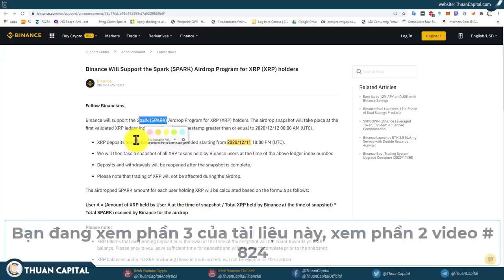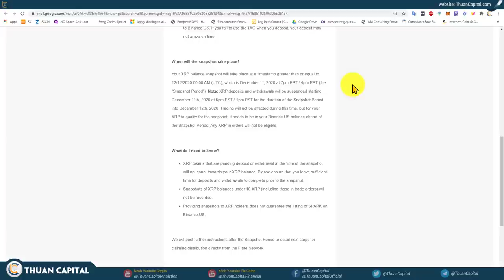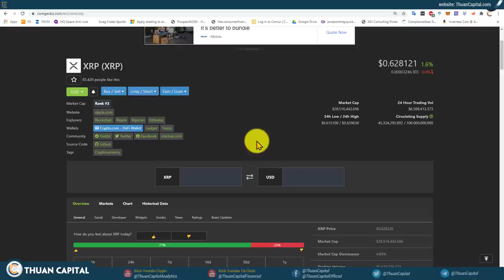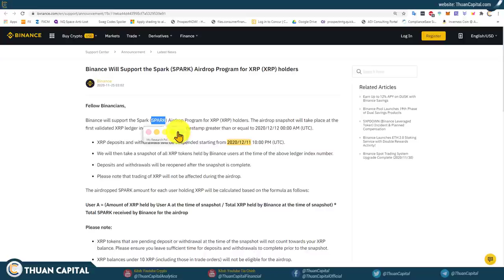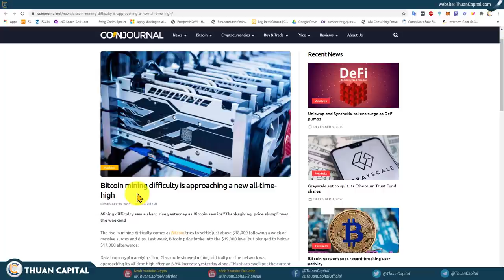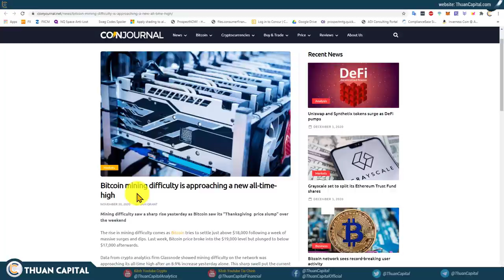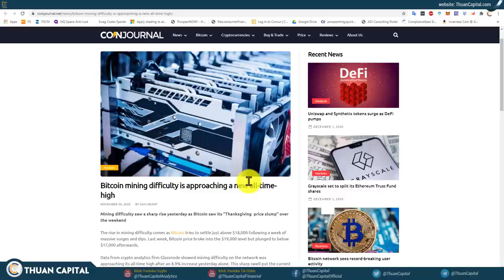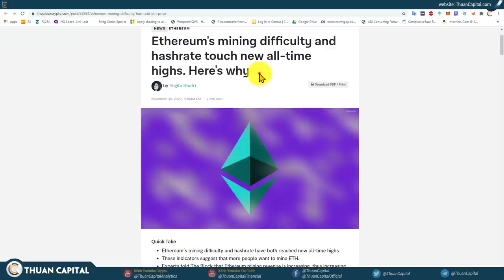825 - Đào BITCOIN Và ETHEREUM Ngày Càng Khó - Giá Sẽ Tăng? Binance US Hỗ Trợ XRP Airdrop